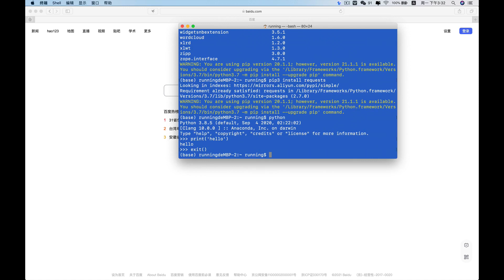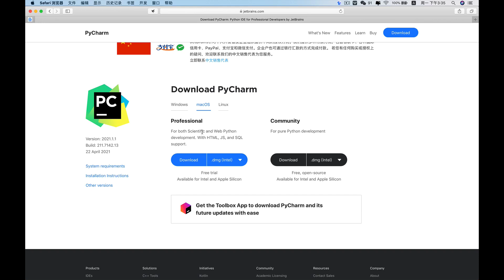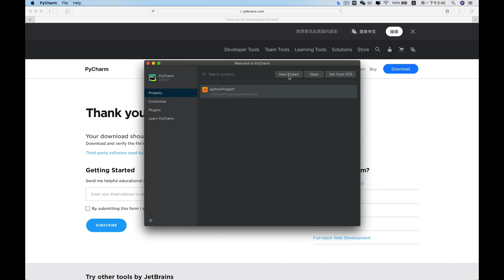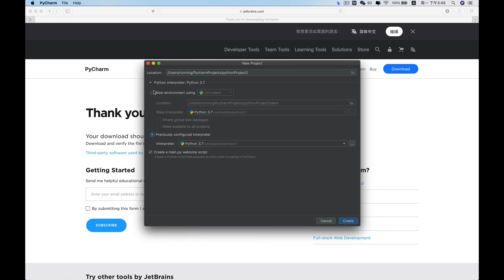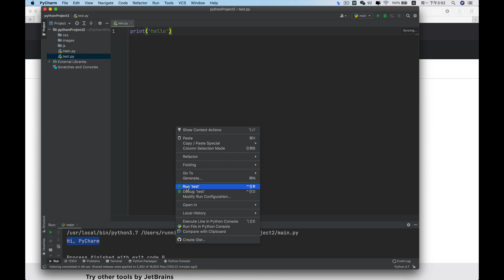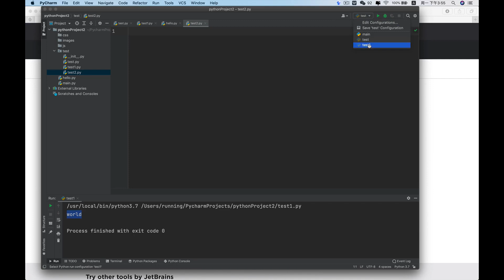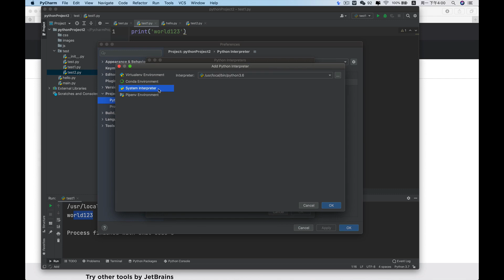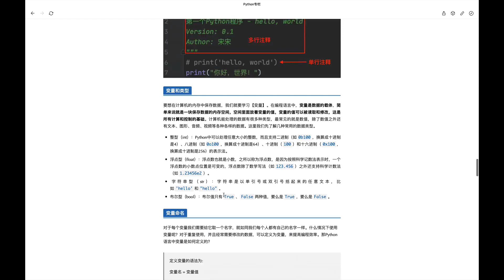003 新：Python基础实战3 PyCharm安装简介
千锋教育Python教程_700集零基础Python入门到精通教程（爬虫+办公自动化+数据分析）

课程介绍
      本套python数据分析视频零基础实战教学，Python从入门到精通，是由千锋教育Python人工智能学院推出的“Python全栈+人工智能”免费python全套学习视频。通过学习本python视频，你可以从零开始，从Python软件下载到Python安装一步步掌握Python开发的各项相关技能，最终达到企业对Python开发工程师、后端开发工程师、Python全栈开发工程师、python爬虫开发工程师